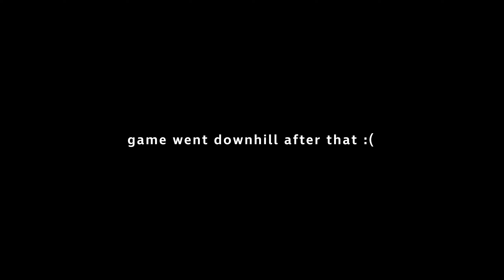POV: you've never touched grass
Vanguard Search and Destroy (Vanguard SnD m1928 Rushing) | POV: you've never touched grass | Best Vanguard m1928/tommy gun SnD Class Setup | Vanguard Search and Destroy m1928/tommy gun Gameplay

SnD Squad:
Carried

More Content!

Vanguard
Vanguard SnD
Vanguard Search and Destroy
m1928
tommy gun
search and destroy rushing
vanguard snd classes
vanguard snd class
vanguard search and destroy gameplay
m1928 gameplay vanguard
best m1928 class setup
tommy gun vanguard
snd
snd rushing

0:00 Intro
0:55 Class Setups
1:42 m1928 tommy gun rushing vanguard snd
5:28 Nasty NZ-41 20kill Vanguard SnD